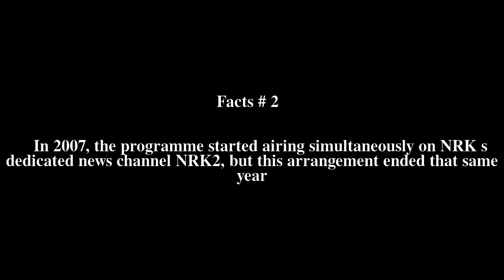Dagsrevyen Top # 7 Facts